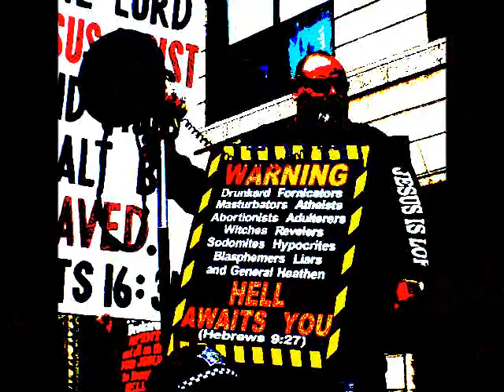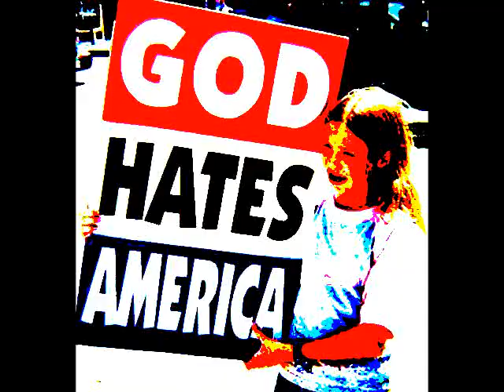Jung Collective Street Preacher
swinging radiophonic jazz with a beautiful violin solo by roland richardson. written & produced by alan gubby.  originally released as 'jazz spanky & the sound approach' for milk / cup of tea records